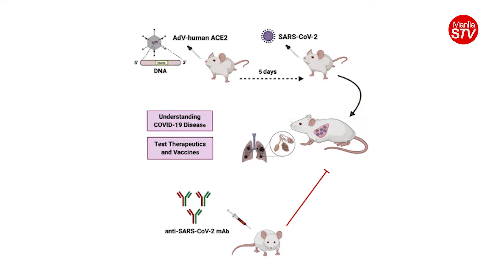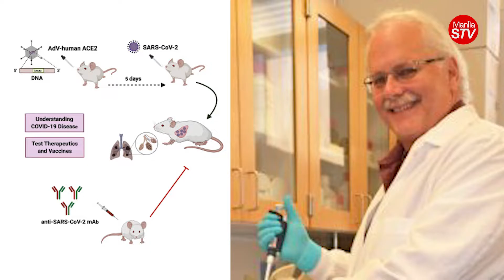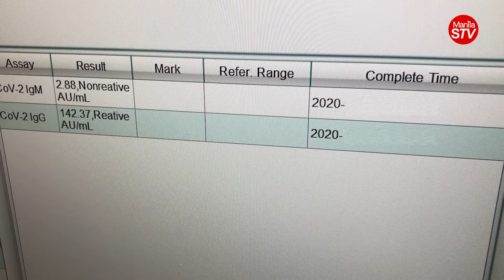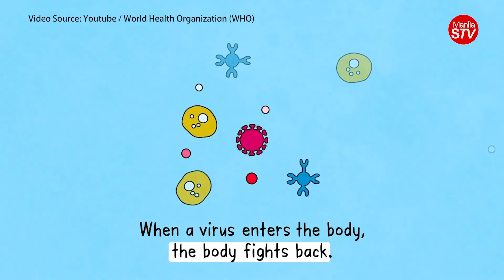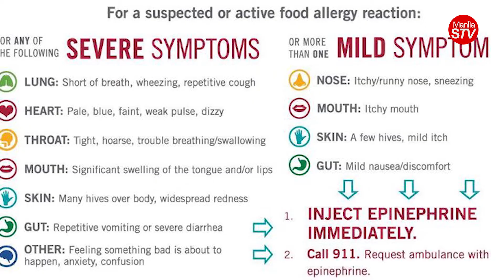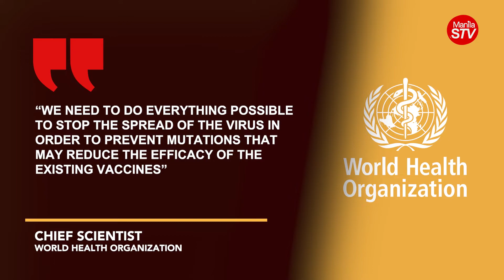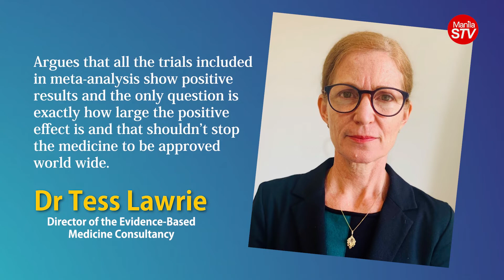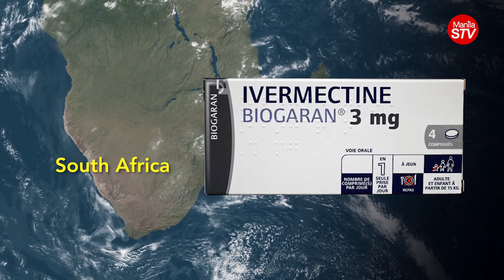THE STORY ABOUT COVID 19 ORIGIN, TESTS, VACCINES AND POSSIBLE MEDICINE IVERMECTIN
PRODUCTION CREDITS

Executive Producer: Toshihiko Uriu
Written By: Lovely Montoya
Videographer: Cris Balleta
Editor: Bylson Sy and Cris Baleta
Graphics:Bylson Sy
Coordinator: Kristine Ira Perez